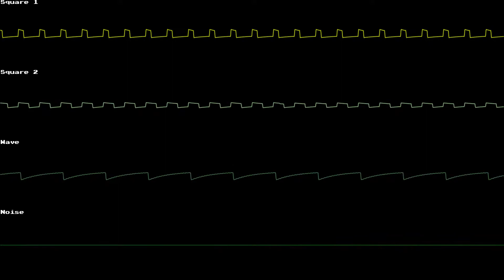Sonic Drift 2 - Dark Valley Theme - (Game Boy Cover)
Game name: Sonic Drift 2 (Game Gear)
Made with deflemask
oscilloscope made with SIDWIZPLUS